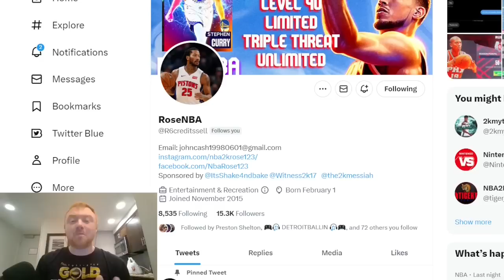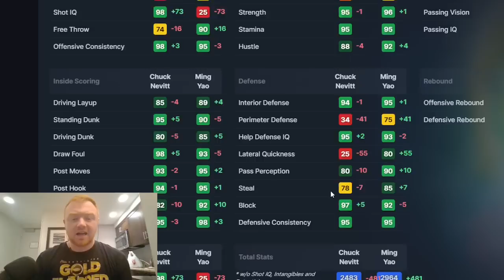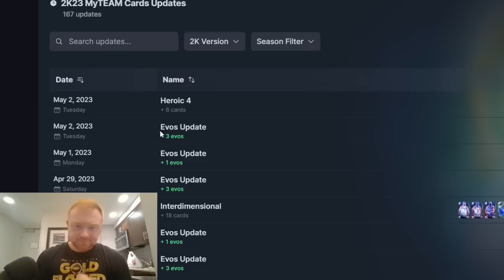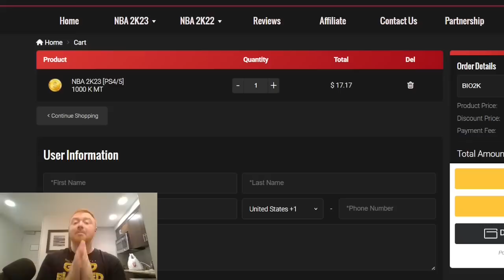2K JUST GOT EXPOSED AGAIN AND ITS MAKING PEOPLE QUIT MYTEAM! NBA 2K23 MYTEAM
Quick Video Breakdown:
2K JUST GOT EXPOSED AGAIN AND ITS MAKING PEOPLE QUIT MYTEAM! NBA 2K23 MYTEAM